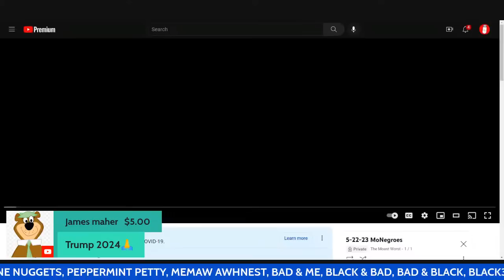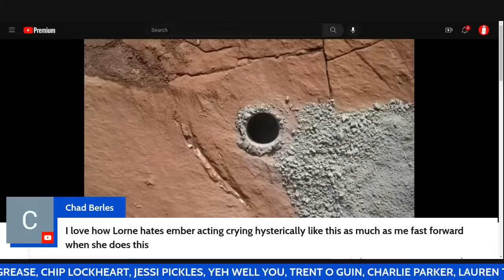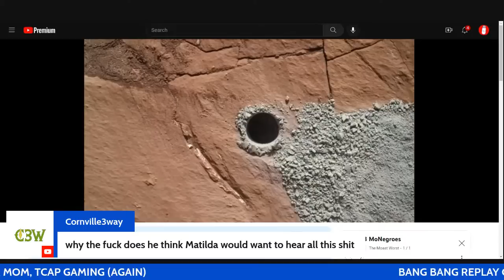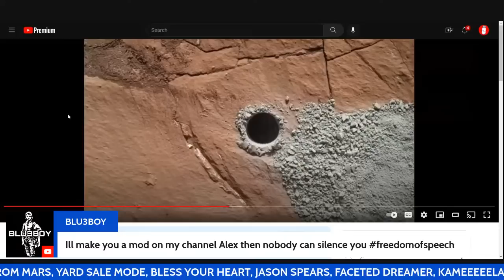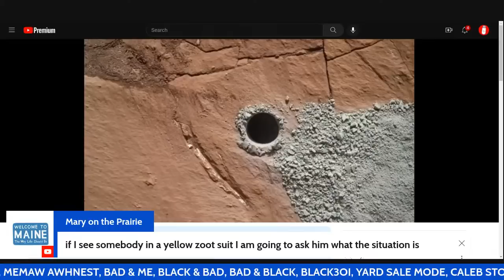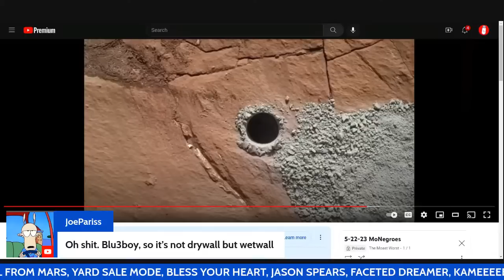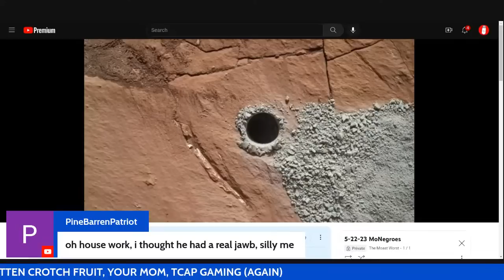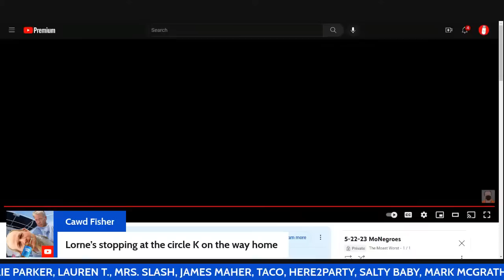Winnie Catches C0vid (Lorne Catches Feelings) | With SlothCat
We're not friends, we're not foes, we're MoNegroes:  Episode 15

Join me and @SlothCat  for a new call from @RaptorBacon

As always we would like to give a big MoNegreos shout out to Silent Rick and Octopushy

Bullies:   @Carl_Weathering ,  @theagsingerz ,  @calislimebucketwitchlady ,  @awhnest ,  @zebracasket